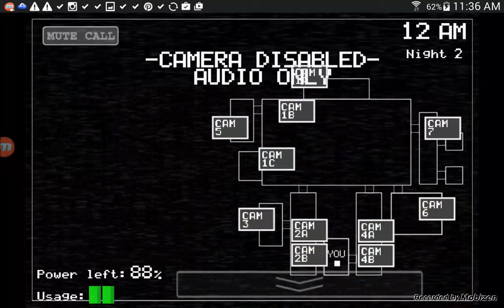Day 2 five nights at freddys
Can't pass this day wtf